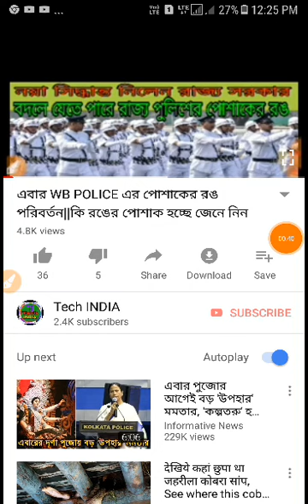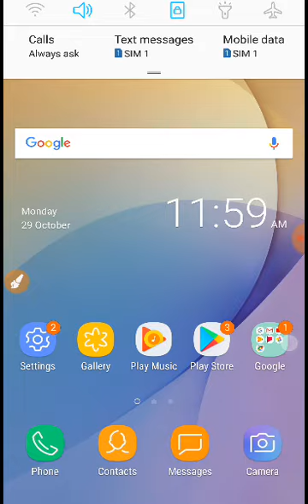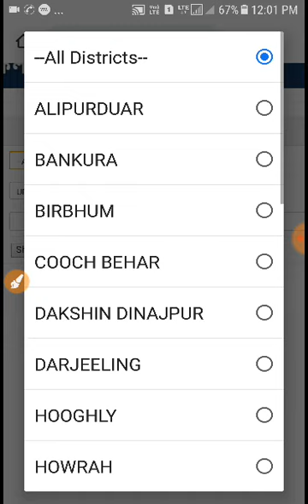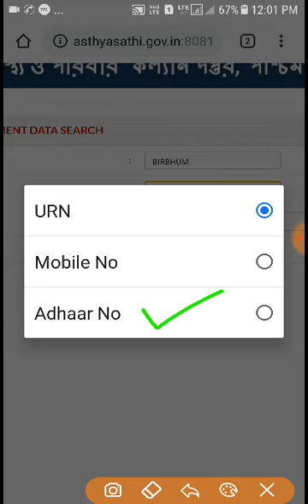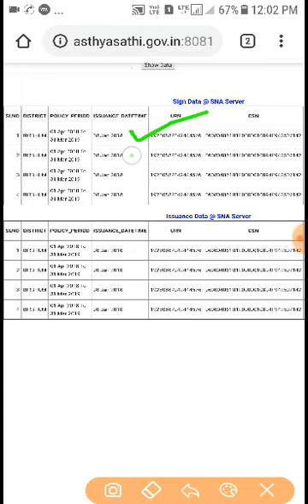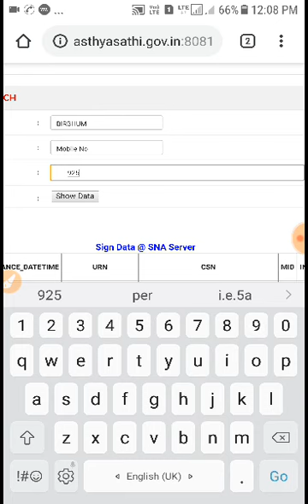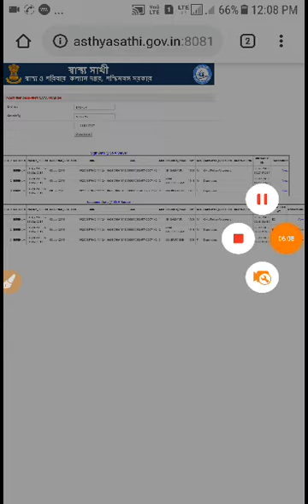আপনি কি জানেন স্বাস্থ্য সাথী কার্ডে আপনার পরিবারের কার কার নাম আছে? জেনে নিন আপনার Mobile থেকে।